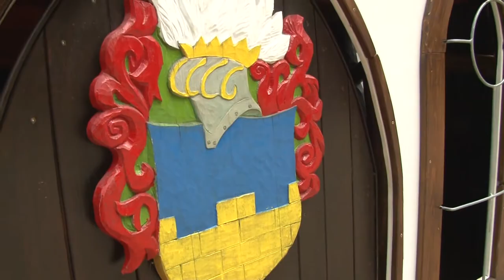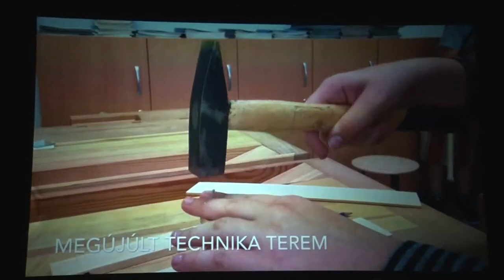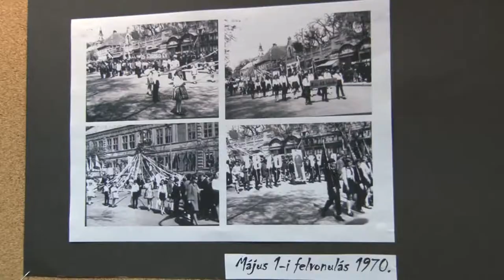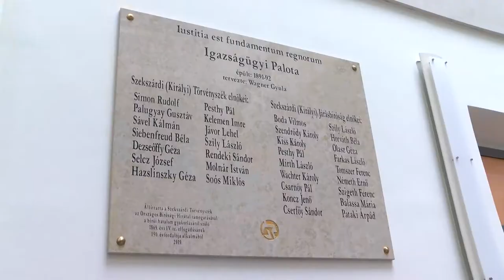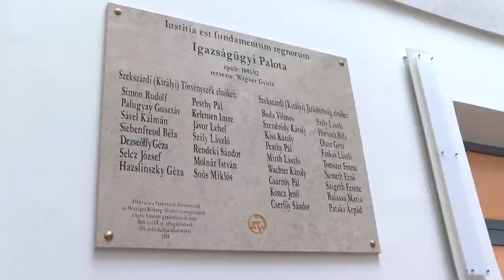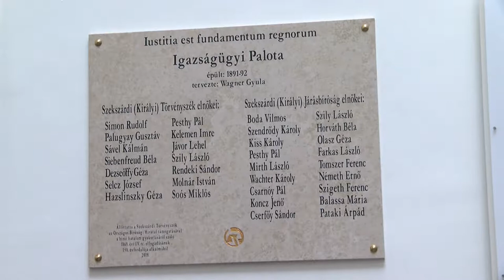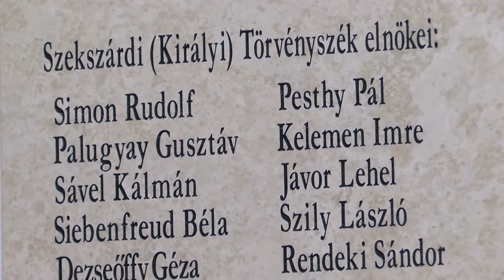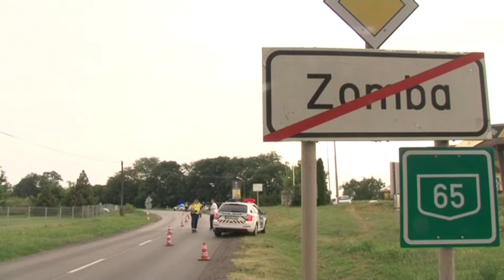Közéleti magazin - Tolnatáj Televízió 20190925